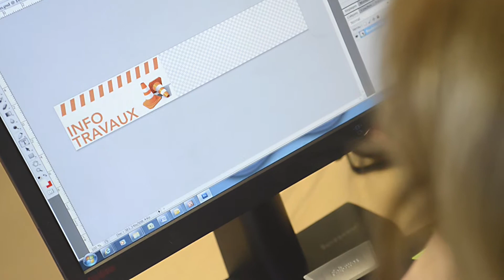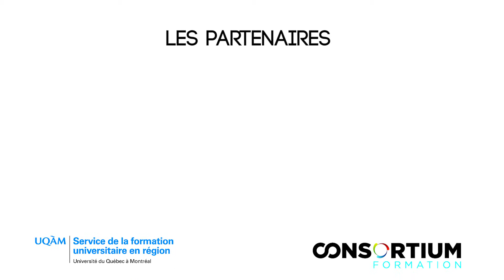Ateliers Midi-Express de la Chambre de commerce et d'industrie de Laval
Ateliers Midi-Express - UQÀM et STL